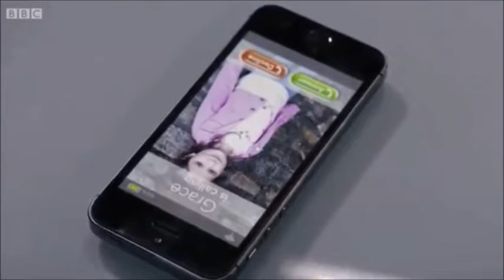Connie Beauchamp - Edit - Who You Are (Cover)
I've been working on this for a while now, I hope you enjoyed this edit, please leave any suggestions/requests in the comments below.